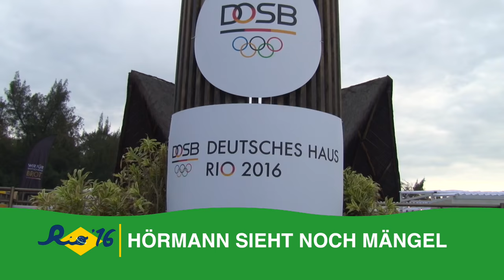Rio kompakt: Alfons Hörmann sieht noch Mängel, Deibler führt Schwimm-Staffel | Rio 2016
DOSB-Präsident Alfons Hörmann sieht bei den Sommerspielen noch Mängel, Steffen Deibler führt die Schwimm-Staffel an und Laura Ludwig und Kira Walkenhorst starten ihre Mission Gold.